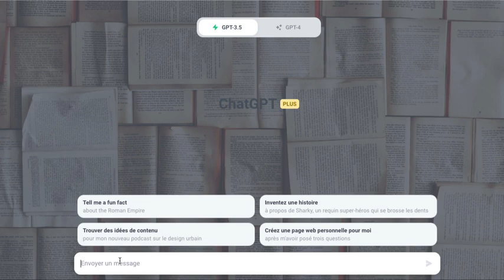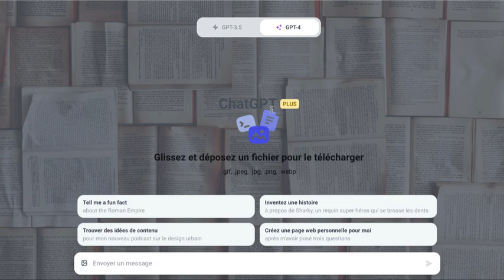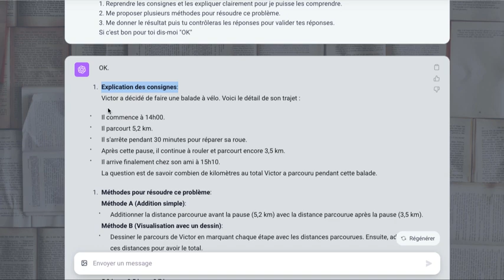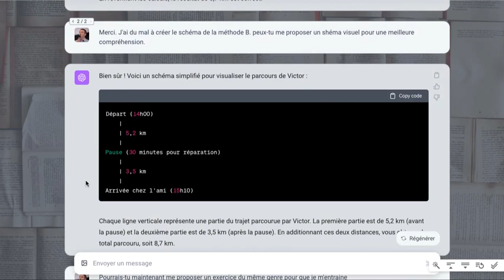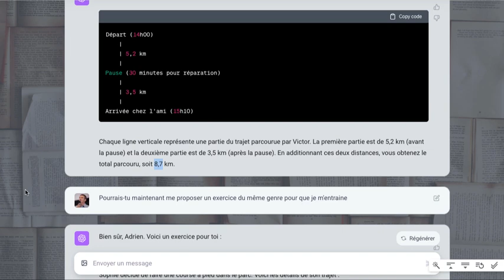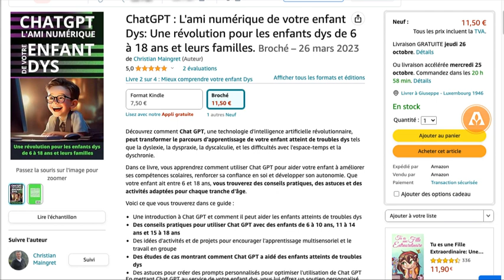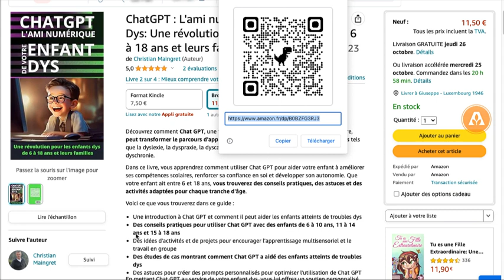Transformez Chat GPT en Tuteur Personnel pour les Devoirs de vos Enfants !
👉🏼 Comment utiliser les 132 prompts ?

Découvrez comment Chat GPT peut devenir un allié précieux pour aider vos enfants à aborder leurs devoirs à la maison. Que ce soit pour les élèves du primaire ou du secondaire, Chat GPT offre des méthodes innovantes pour comprendre et résoudre les problèmes. Dans cette vidéo, Christian vous montre comment utiliser Chat GPT pour accompagner vos enfants dans leurs devoirs, en particulier ceux qui rencontrent des difficultés comme la dyscalculie ou la dyslexie. Apprenez comment Chat GPT peut lire les captures d'écran, proposer différentes méthodes de résolution et même vérifier ses propres réponses. Plongez dans cette démonstration et découvrez comment la technologie peut transformer l'apprentissage à la maison.

Note :
La vidéo est présentée par Christian Maingret et aborde des sujets tels que l'utilisation de Chat GPT pour l'éducation, l'accompagnement des enfants ayant des troubles d'apprentissage, et la manière dont l'IA peut lire et interpréter des images pour aider à la résolution de problèmes.